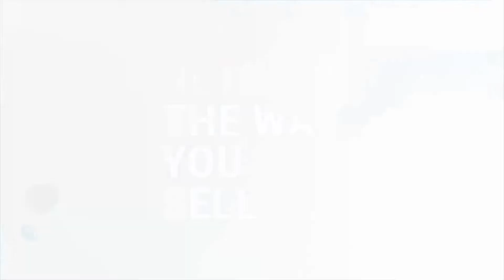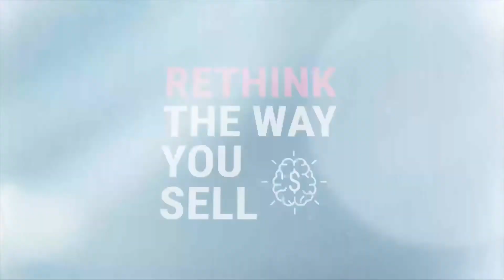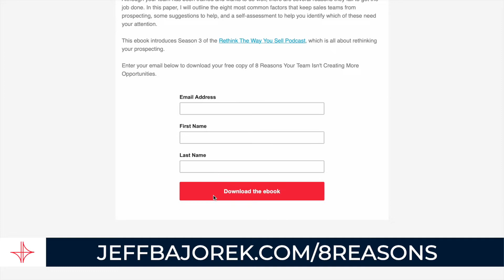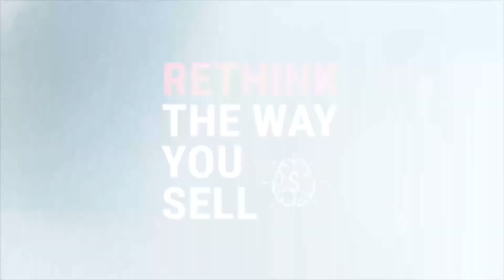Sell the Outcome with Mark Hunter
The inimitable Mark Hunter is my guest today on the show to discuss why sales reps spend so much time talking about themselves and their products instead of their prospects and their problems.

Here are a few of the things we get into:

Companies set the wrong tone right away with product-oriented training.
How do you even know what to sell if you don’t understand your prospect’s needs?
What is the need the customer has?
What is the outcome that you can create?
Go from product peddler to problem solver.
It’s your job to help your prospect rethink how to solve their problem, not just buy your solution.
Never before has a sales podcast focused so much on coyotes and road runners!

Mark is a sales speaker, consultant, and the author of several best-selling books on sales.

Listen and follow my podcast, Rethink the Way You Sell for weekly episodes!